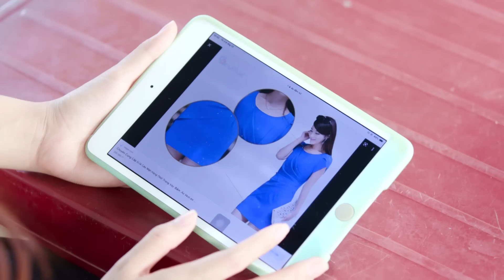Hài 2023 Hay Nhất | BẮT CÁ 10 TAY | Hài Tết Miền Tây Mới Nhất 2023